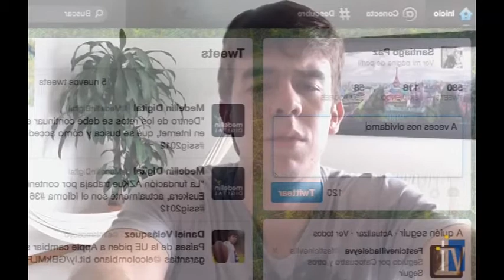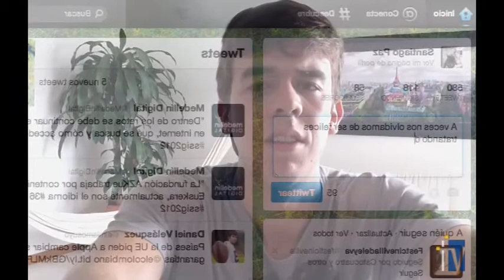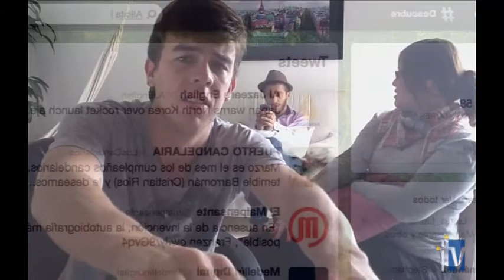La Lista - Webisodio 4: "El pez muere por la boca"